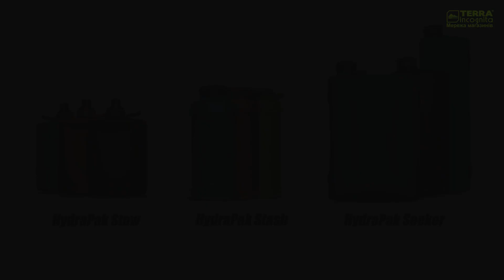HydraPak | Ємності для води та м'які фляги